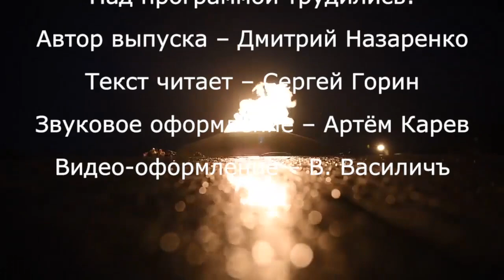Аэродром летающих собак. Сильные духом. Выпуск 36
Передача о сражениях и подвигах советских лётчиков во время Великой Отечественной войны. Посвящается 9 мая.

Автор выпуска: Дмитрий Назаренко
Текст читает: Сергей Горин
Звуковое оформление: Артём Карев
Видео-оформление: В. Василичъ

Программа подготовлена при содействии "Народного Славянского радио".

Быть ДОБРУ!
МЫ В ИНТЕРНЕТЕ:
Сделаем вместе Мир лучше!
Внимание!